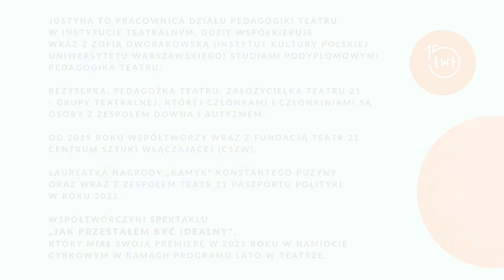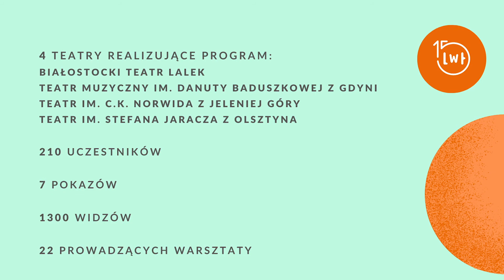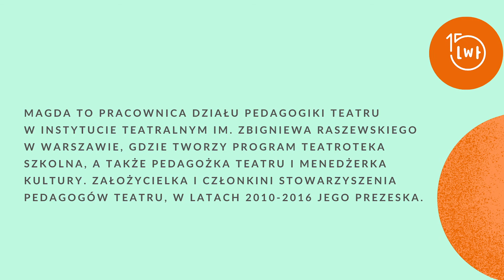Lato w teatrze. Początki programu | Justyna Sobczyk, Magdalena Szpak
Program Lato w teatrze obchodzi w tym roku 15-ste urodziny. Specjalnie z tej okazji powstały krótkie filmy, w których pomysłodawczynie i koordynatorki programu dzielą się wspomnieniami i opowiadają m.in. o początkach Lata w teatrze, jego elementach składowych, wprowadzanych zmianach i wyjątkowych edycjach.

Realizacja filmów: Hanna Linkowska

Lato w teatrze jest programem Instytutu Teatralnego im. Zbigniewa Raszewskiego realizowanym ze środków Ministerstwa Kultury, Dziedzictwa Narodowego.
Jego najważniejszym elementem jest konkurs grantowy dla teatrów, samorządowych instytucji kultury oraz organizacji pozarządowych – ośrodków, które w okresie letnich wakacji szkolnych chciałyby zorganizować warsztaty teatralne dla dzieci i młodzieży, zakończone pokazem spektaklu. Najciekawsze projekty wybrane przez Zespół Sterujący otrzymują dofinansowanie, które wynosi maksymalnie 40 000 złotych.